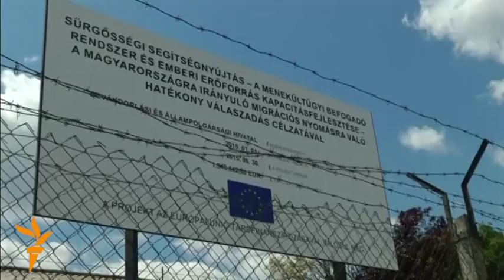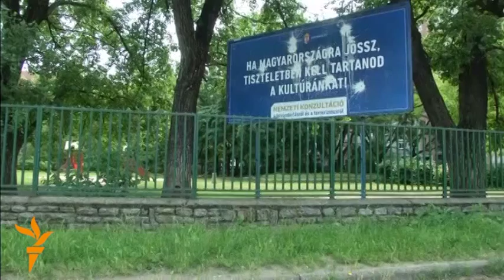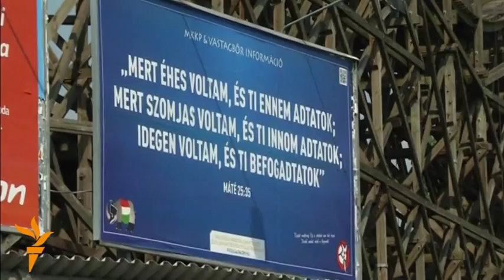Унгарија ја започна изградбата на оградата кон Србија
Унгарски војници започнале да ја подигнуваат контроверзната ограда на границата со Србија за да се спречат мигрантите да влегуваат во Унгарија. Критичарите на овој потег велат дека би било подобро унгарската влада да подигне ограда кон Австрија за да го спречи иселувањето на Унгарците.